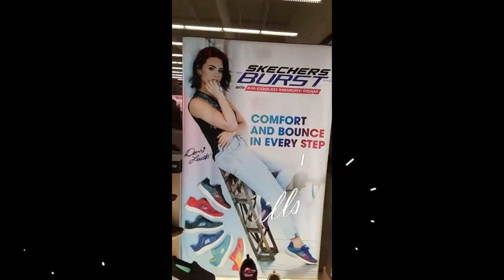Snapchat - Diário de Intercâmbio - Toronto (parte 46)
Só um pouquinho do que rola por lá.
Me segue: lufazolo é meu snapchat e luufazolo é meu instagram.
Bjo